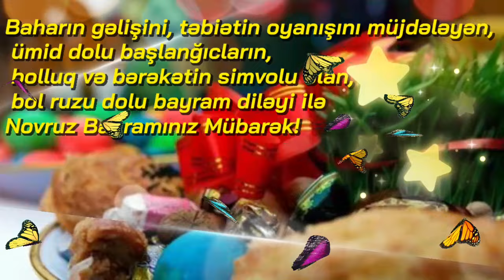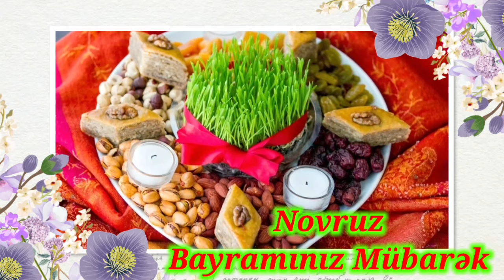Novruz bayrami 2021 - Novruz tebrikleri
Bütün Azərbaycan xalqını Novruz Bayramı münasibətilə təbrik edirəm.Qoy bu təravətli Novruz bayramı süfrənizi ruzi,qəlbinizi isə xoş hisslərlə doldursun. Sağlamlığınız möhkəm, arzularınız sonsuz, umidləriniz gərçək olsun! Novruz bayramınız mübarək olsun!

Salam əziz izləyicilər.
Kanalımız sizlər üçün hər gün,hər həftə yeni videolar təqdim edir.
Maraqlı videolar,maraqlı məlumatlar,gizli faktlar,açılmamış sirlər,siyasi xəbərlər,gündəm xəbərləri,ölkədə və dünyada baş vermiş hadisələr,gülməli video roliklər,maraqlı əl işləri və s. kimi videolar hazırlayır.
Əgər sizində bəyəndiyiniz videolar kanalımızda varsa və bu tip videoların
davamının gəlməsini istəyirsinizsə kanalımıza
👉ABONƏ OLUN👈,videoları bəyənin,rəy hissəsində öz rəyinizi yazın və yeni videolardan xəbərdar olmaq üçün bildirişlər butonunu açıq tutun.
Kanala abonə olmaq üçün bu linkdən kanal səhifəsinə daxil ola bilərsiniz.